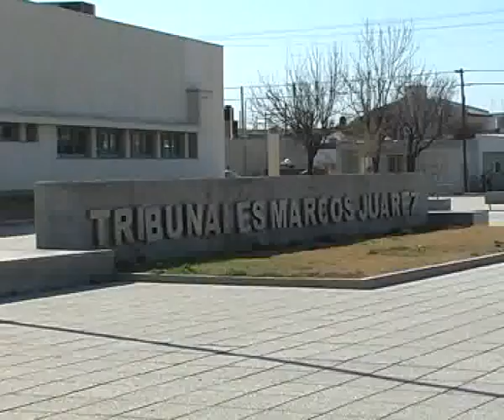DR. VIRAMONTE, RESPONDE A LAS ACUSACIONES DE ALGUNOS INTENDENTES_NEW.flv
DR. VIRAMONTE, RESPONDE A LAS ACUSACIONES DE ALGUNOS INTENDENTES_NEW